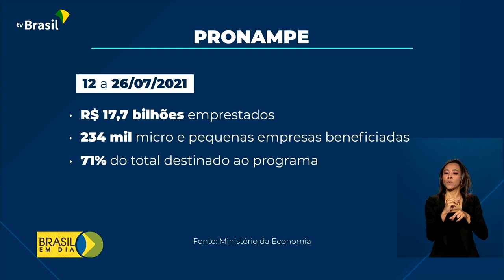Balanço Pronampe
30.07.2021 – Criado de forma temporária ano passado e transformado em política permanente este ano, o Pronampe oferece crédito com taxas de juros reduzidas para que as micro e pequenas empresas possam fazer investimentos ou capital de giro. Em julho, os repasses foram de quase R$ 18 bilhões.